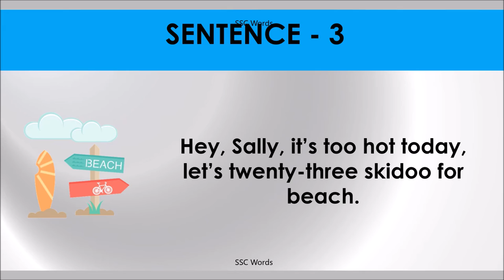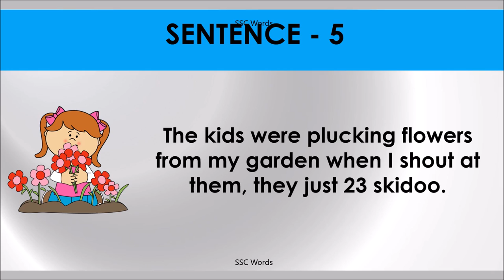TWENTY THREE SKIDOO Idiom 641 # Meaning and five sentences # SSC Words